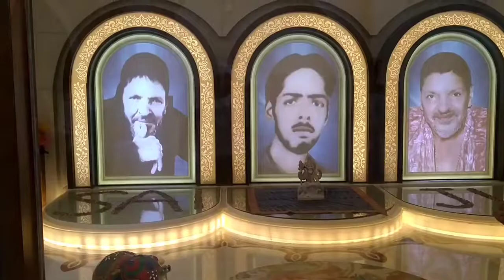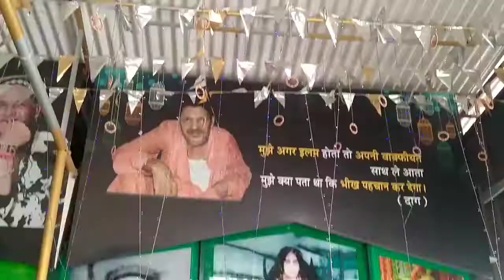baba murad shah ji nakodar || 🙏 sai laddi shah ji darbar